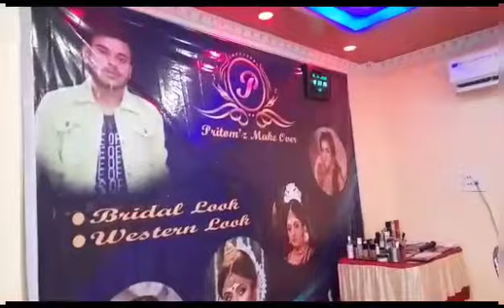Seminar day with our sir MUA Pritam Bairagi❤/শেষমেশ makeup টা শিখেই ফেললাম🤗/কী হলো শেষ পর্যন্ত ?😱